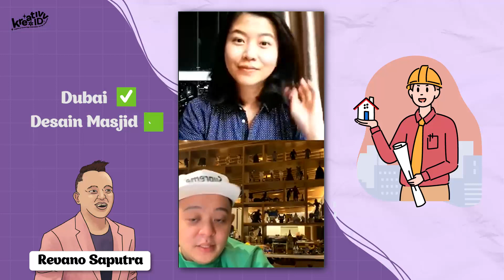Revano Satria Blak-blakan Ngomongin SUKA DUKA BISNIS ARSITEKTUR (2/3)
Mekipun udah sukses banget, ternyata banyak tantangan yang dihadapi Revano Satria! Kali ini kreativv bakal ngebahas lebih dalam lagi tentang profesi arsitek loh. Kira-kira apa aja sih tantangan dan skill yang diperluin buat jadi arsitek? ?

Simak terus interview berikut yaa!

TIMESTAMP:
0:25 - Jadi arsitek sulit ngga?
3:53 - Apa sih bedanya RSI GROUP & MSMM Assoiciate?
5:42 - Project paling berkesan?
8:27 - Tantangan terbesar jadi arsitek
12:21 - Skill apa aja sih yang diperlukan untuk jadi arsitek?

Interviewer : Miela Indarto - Head of Content Kreativv